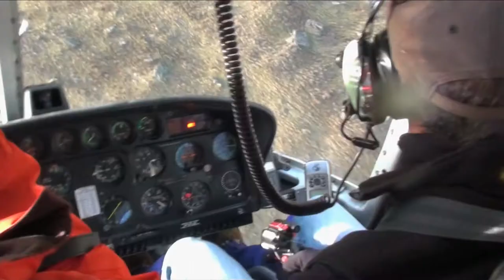Wolle Nyvelt Pro-File - Snowboarding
Wolle Nyvelt is a pro snowboarder who got introduced to the sport by his love of skateboarding. Nyvelt takes a unique approach to snowboarding and builds his own special shred sleds that have a surf feel to them. Take a look at Nyvelt's pow-surfer snowboard. Enjoy!